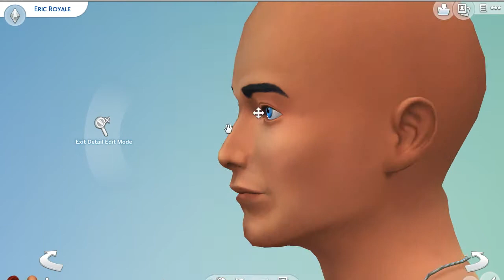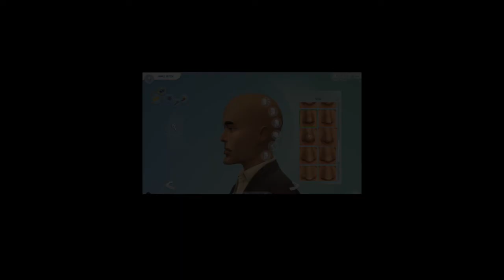Sims 4 Disney University | Ariel & Eric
Available for download on the gallery

Origin ID:  CanadianSimmerYT

Fade - Alan Walker
Circles - Lensko